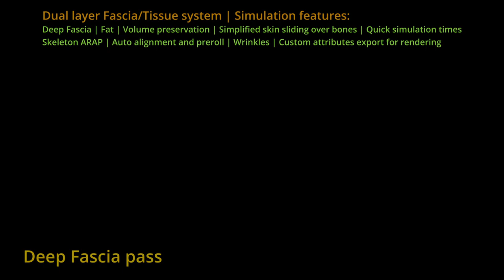Lemur Mini Reel | Breakdown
Lemur CFX Mini Reel | Breakdown